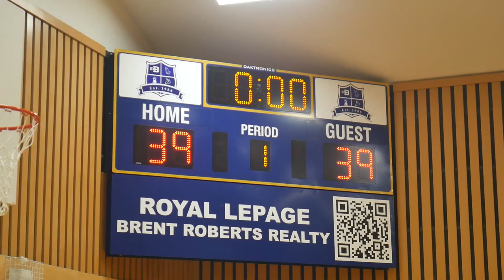2022 Surrey Spring Elite League - n.W.o vs Brodies - Roundball BC Mens Basketball League